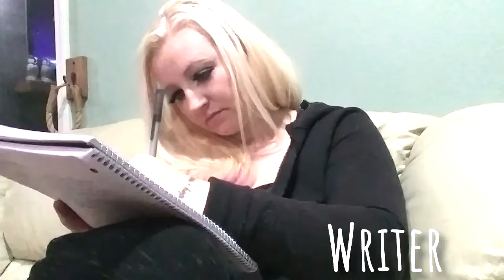Video Games and Writing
Hey fellow writers, gamers, and nerds alike! I'm sharing with you exactly what gaming has thought me about writing. Turns out all those hours of play weren't a waste! :)